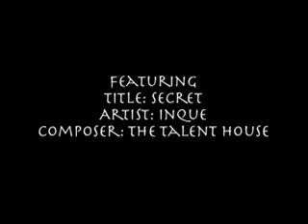Moonlight - CBS Eyelab promo 7 of 12: Immortal Observations with Mick St. John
Song: "Secret" by Inque (Talent House)